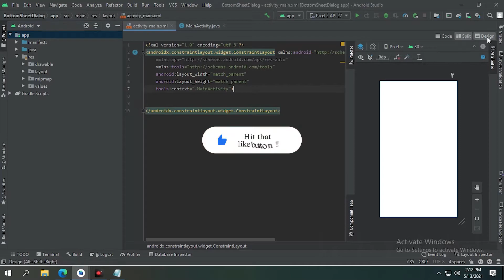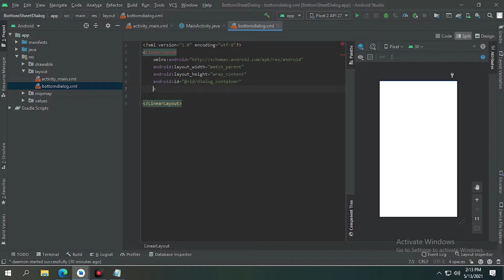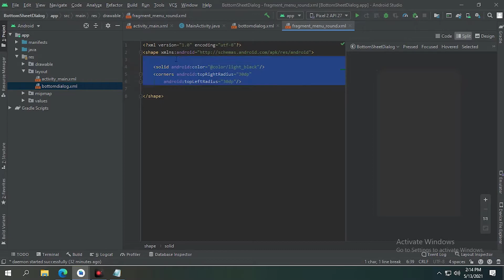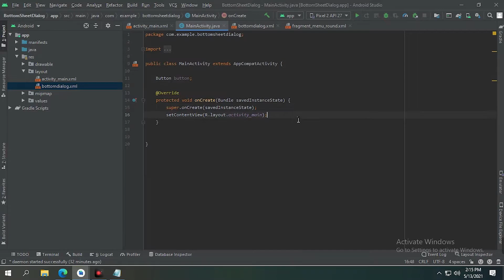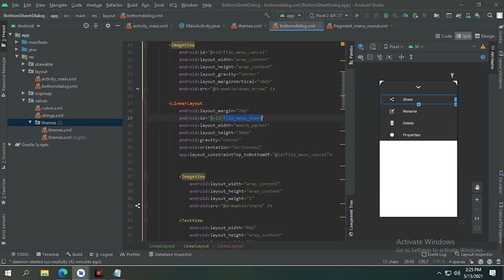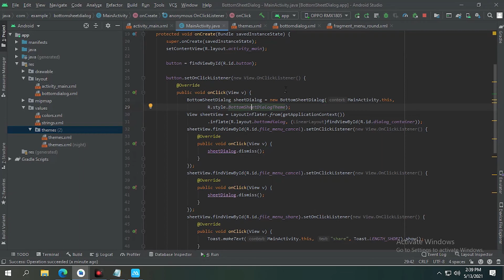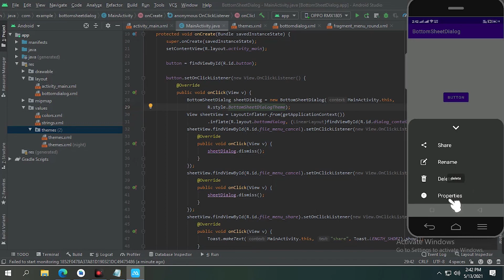Android Bottom Sheet Dialog in Android Studio Tutorials 2021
in this video, we will learn how to open bottom sheet dialog without any class so watch the video till the end